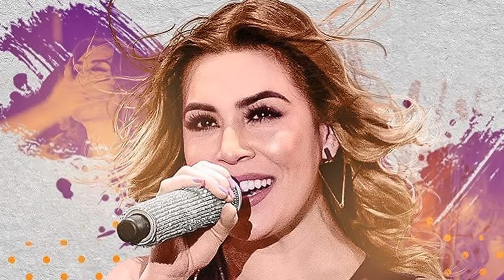NAIARA AZEVEDO 2023 -As Melhores Músicas Naiara Azevedo 2023--TOP Sucessos Naiara Azevedo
Está Curtindo as Melhores Músicas de Sertanejo do nosso Canal?

✅ESCUTE E COMPARTILHE  NOS GRUPOS DE WHATSAPP 🔊